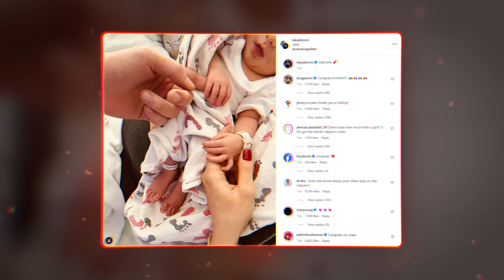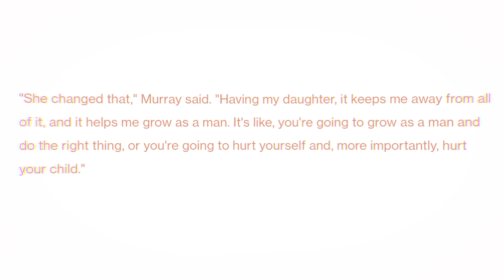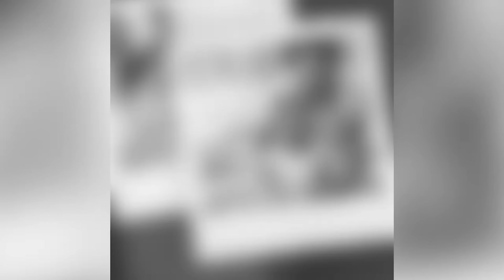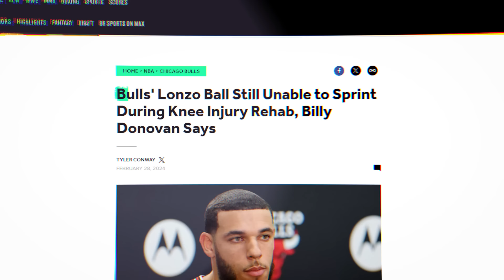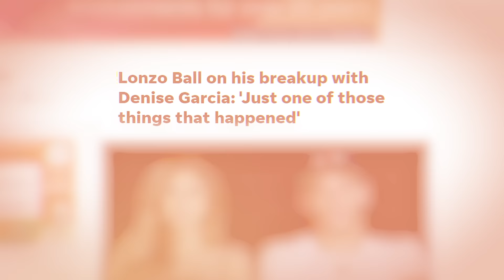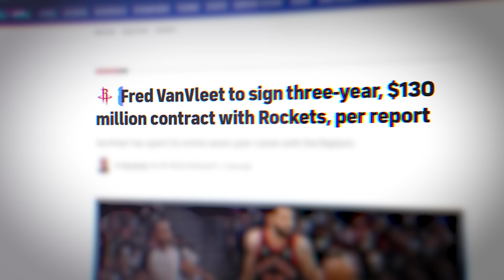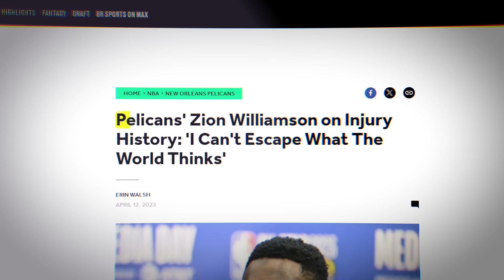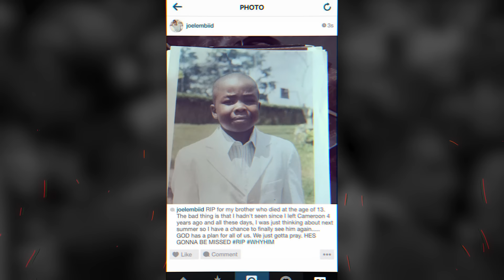10 NBA Players You Didn’t Know Had Kids!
Here is a list of NBA players that you didn’t know had kids. This NBA video includes popular players like Luka Doncic, Zion Williamson, and much more.